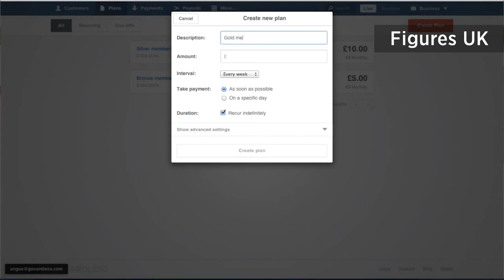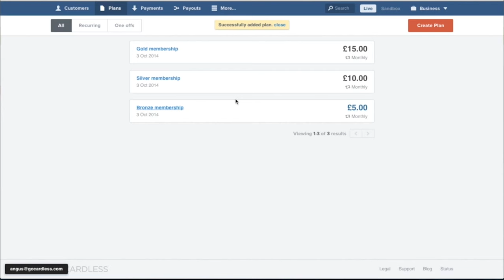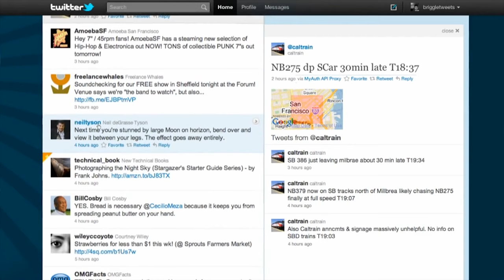Over $25m UK Investment, Dyson invests in longer life batteries, Twitter turns ten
Every week we bring you a roundup of the top tech news. There was over $25m UK Investment, Dyson invests in longer life batteries, Twitter turns ten & more in your week in tech